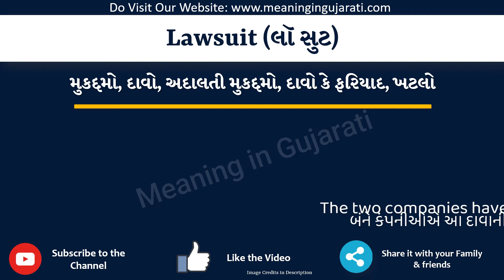Lawsuit Meaning in Gujarati | Lawsuit નો અર્થ શું છે | Lawsuit in Gujarati Dictionary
આ વિડિયો માં તમે Lawsuit નો Gujarati માં અર્થ સમજશો અને એની સાથે Lawsuit નું pronunciation પણ શિખશો. એટ્લે કે તમે Lawsuit ના meaning ની સાથે સાથે એ પણ શિખશો કે Lawsuit ને કેવી રીતે બોલાય, Lawsuit ને બોલવાની સાચી રીત કઈ છે.

તો બસ એક મિનટ માં શીખો Lawsuit શબ્દ ને.

Lawsuit ને examples થી સમજીએ